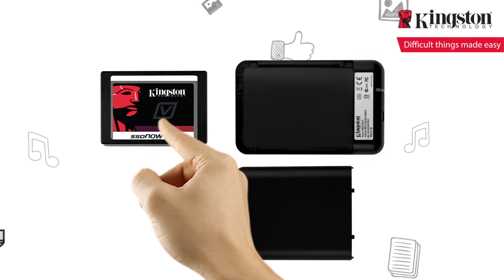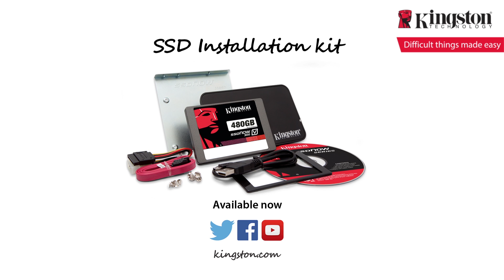SSD Installation Kit - Kingston Technology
With a Kingston SSD installation kit upgrading your PC is even easier. In just three simple steps using the included cloning software, your PC will be feeling brand new again.

Transcript:
Tired of waiting? Want to upgrade your computer? It's easy, Kingston's SSD installation kit will help you. Your computer or laptop will work much faster. It will become silent and cooler. Compared with HDD, SSDs consume less battery and can keep your old laptop running even longer. Kingston SSD installation kits will help you to upgrade your aging drive.
The whole process of upgrading can be done in three easy steps. Insert SSD into the USB enclosure and connect it to your computer. Clone the laptop system drive to the SSD using the software provided. Swap your old HDD with the new SSD. Everything's flying. Kingston's SSD installation kit.
Speed, reliability, and silent. Available now."
Solid-state drives are the next evolution of PC storage and run faster, quieter and cooler than the aging technology inside hard drives. With no moving parts, SSDs are also more durable and more reliable than hard drives.  They not only increase performance but can also be used to breathe new life into older systems. Choosing an SSD can save you the cost of buying a new PC by reviving the system you already own.